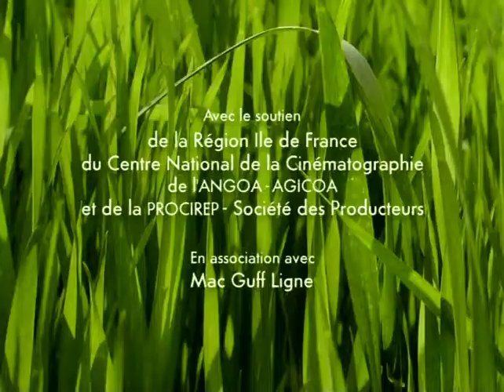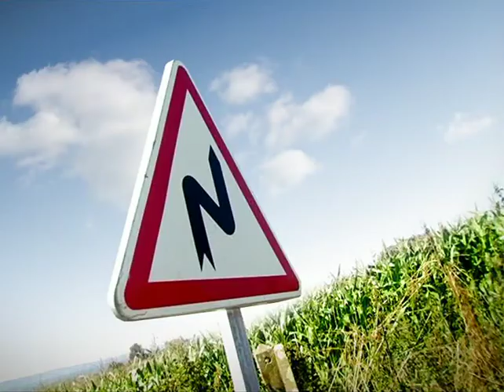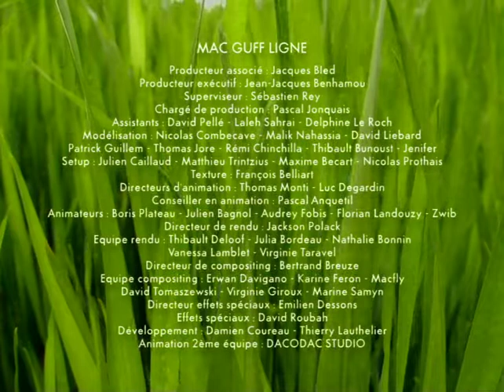63 mouche bizarre